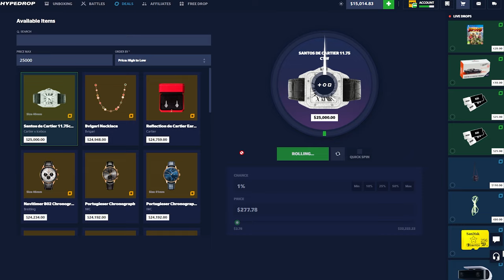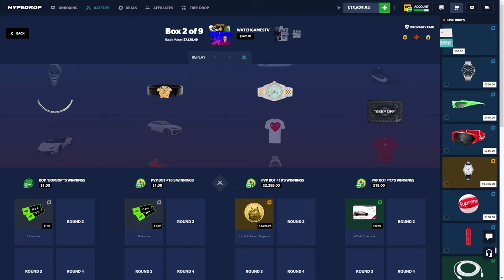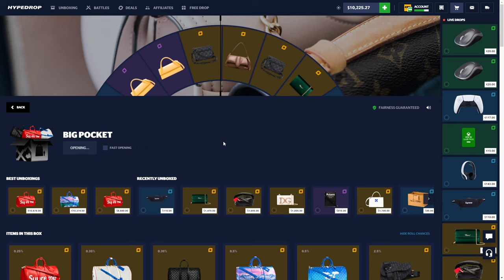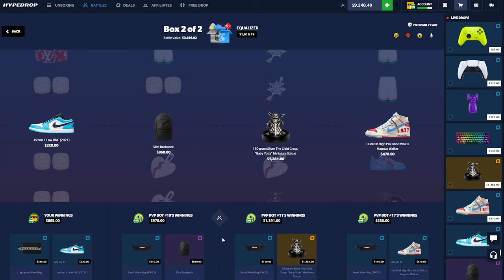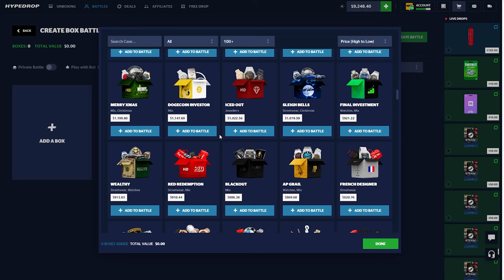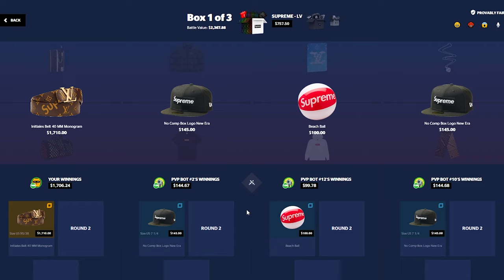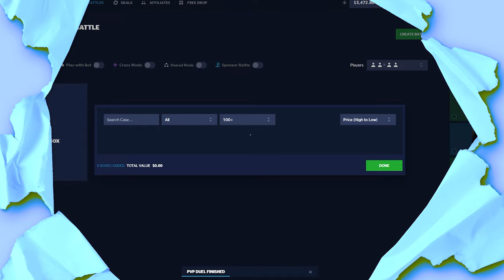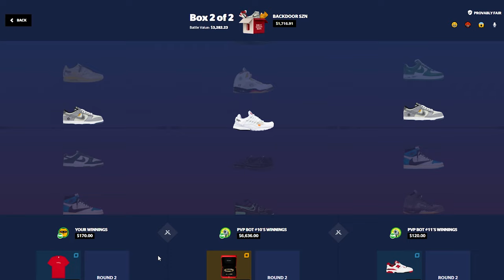THIS CASE COMBO WAS PRINTING! (HYPEDROP)